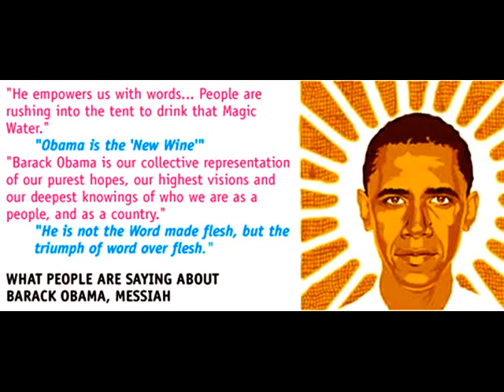Obama Superstar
A Bob Rivers parody.

Obama Christ Superstar
(Parody of Hosanna from Jesus Christ Superstar)

Obama hey Bama Bama Bama
Obama hey Bama Obama
Hey Barack you rock
Would you save our stocks?
Bama Obama hey superstar

Tell the liberals to be quiet
Why does everybody buy it?
He draws a crowd
He makes them proud
Tell the press who sing his song
That they are fools to go along
They won't attack
Because he's black

Obama sounds like Osama but he's not
Bama Obama hey Bama
Barack is like J.C.

No one will be foreclosing on your homes
Every little child would have some health care
And each and all of you will prosper in my kingdom
The war would end at last
The birds will sing

Obama hey gonna win Obama
Go Bama hey gonna vote Bama
He beat Hillary
Now the GOP
Bama Obama he's our superstar